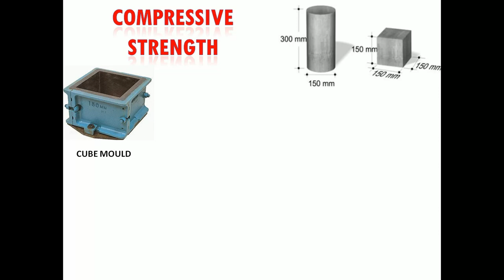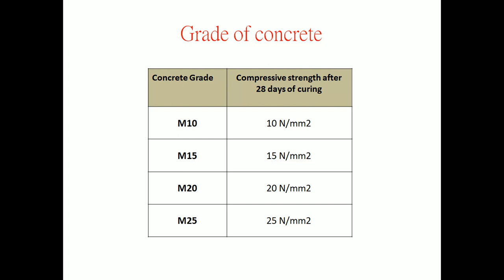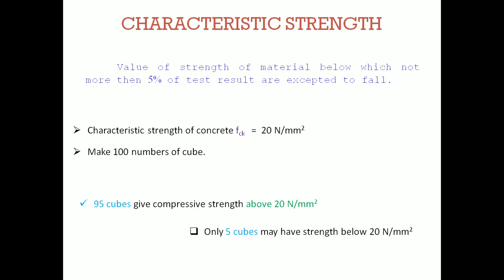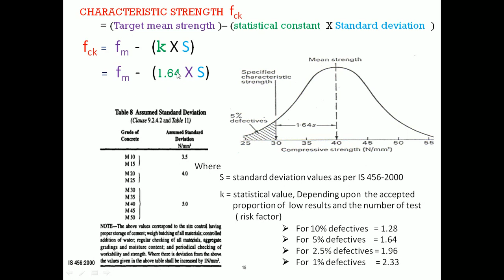What is the Characteristic strength of concrete???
it is a Value of strength of material below which not more then 5%  of test result are excepted to fall.
grade of concrete also depends upon characteristic strength.